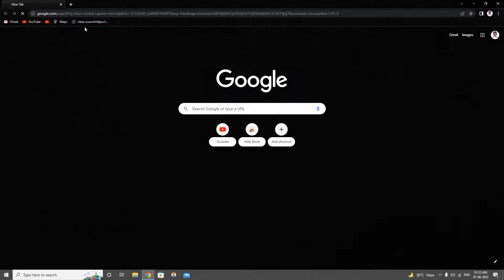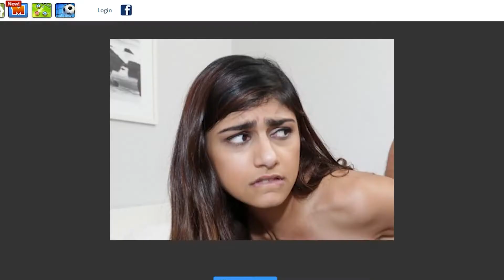Every 90's Kid Should Watch This| Nostalgia😍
Today I played very old cricket game, it's a very fun game and every 90's kid would have played this game once in their life.

If you liked the video then do check my other funny videos also, do subscribe the channel and turn the notification bell on so that you will get notified whenever I will upload the video.